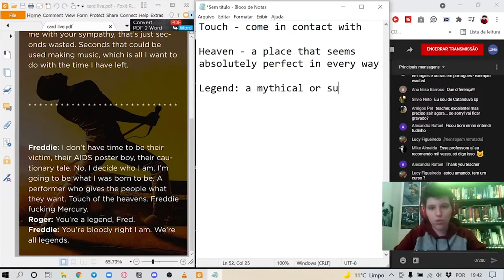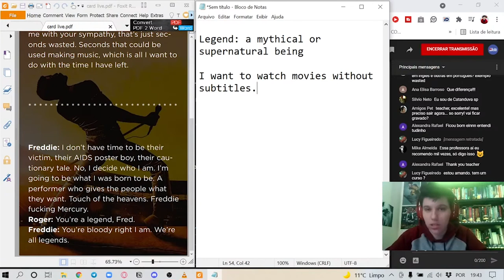Falso cognato LEGEND! | Inglês com Filmes